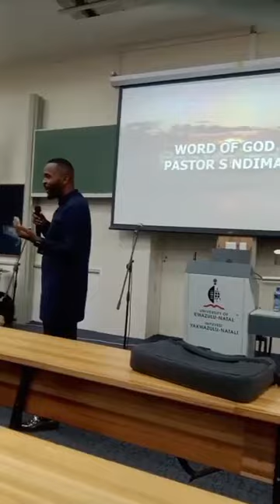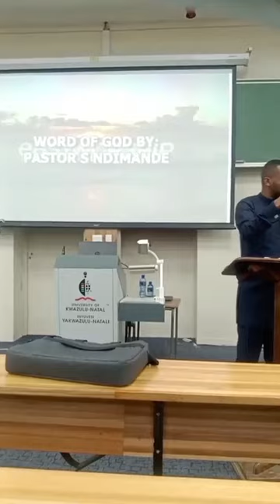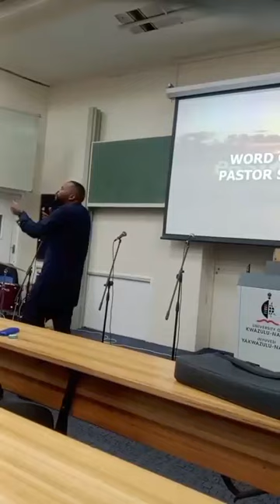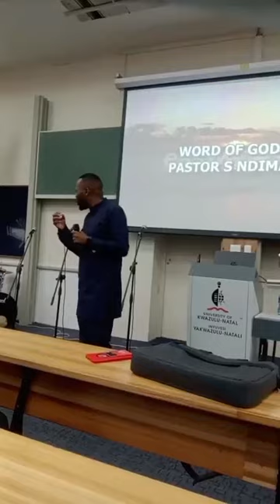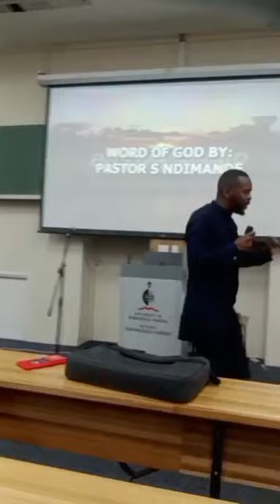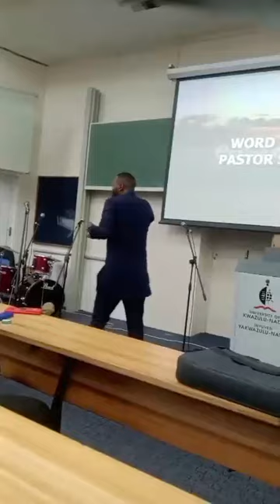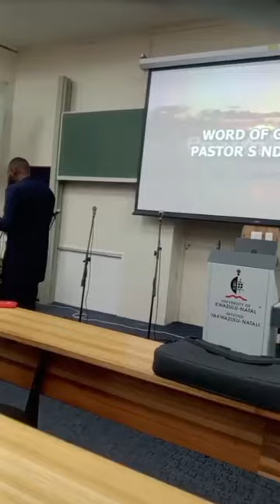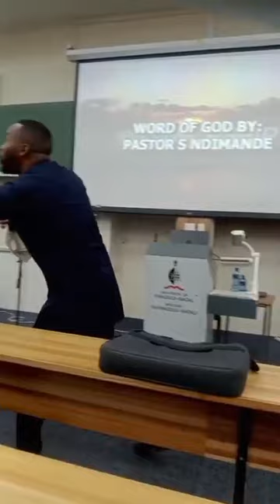AN OUTPOURING OF THE SPIRIT | Pastor S Ndimande 1st Day of the second semester revival